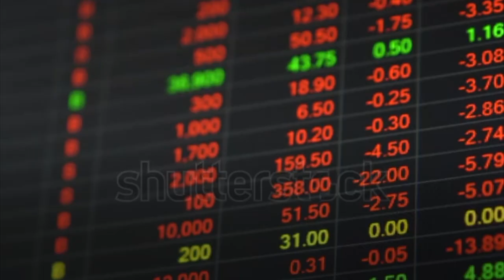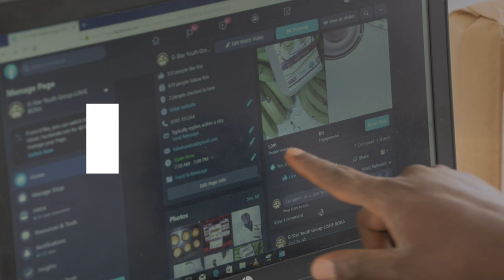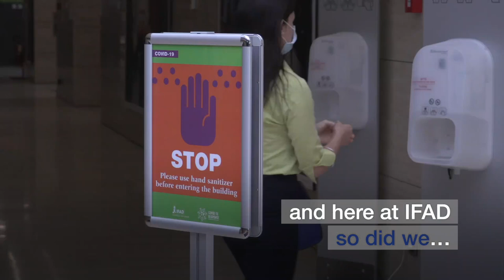GC2021 ROUND UP VIDEO 2020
2020  year we will all remember, but would probably rather forget.
 Already dealing with droughts,
 Already dealing with floods,
 Already dealing with pests,
 Already dealing with conflict,
 the world’s most vulnerable rural people
 now had to deal with Covid-19.
 They struggled to grow enough food to eat or sell.
 As the world shutdown
 many farmers were left
 with nowhere to trade.

For over 40 years  IFad  has ebeen  working with Rural people and this year was no different